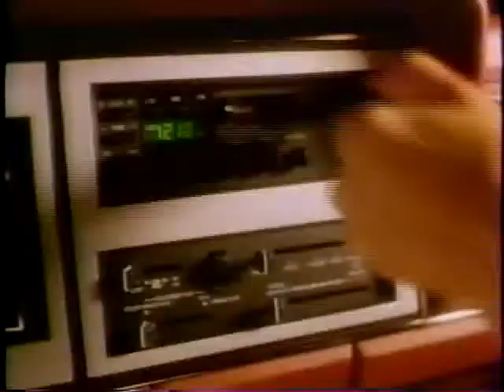Dom (Ford commercial).wmv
Dom and Dino (in their younger years) in a Spanish Ford commercial.